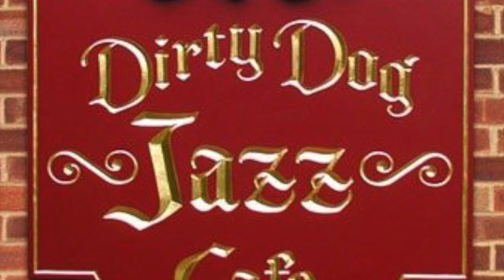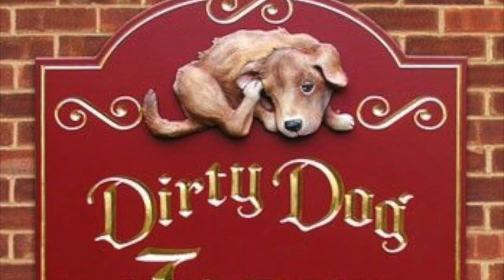Rob Crozier Interview with WDET's Ann Delisi HD 1080p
Bassist/Bandleader Rob Crozier is interviewed by WDET's Ann Delisi in an informative interview about Crozier's compositions and musical past.